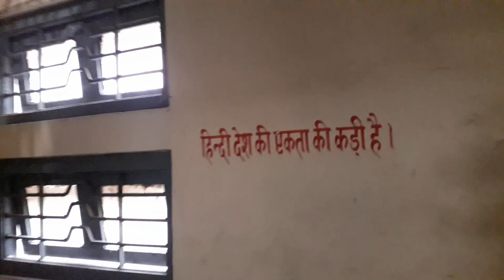(BSNL) भारत संचार निगम लिमिटेड को क्यों खत्म करना चाहती है सरकार| Kya Jio ke age..... nhi h karobar,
कृपया इस मैसेज को पूरा पढ़ें आपके सुझाव आमंत्रित हैं,
 चाहे वह डीजल का टेंडर हो अथवा डिजिटल इंडिया का टेंडर यह सभी प्राइवेट कंपनियां विशेषकर रिलायंस को सौंपी जा रहे हैं डिजिटल इंडिया का टेंडर भी बीएसएनल को ना मिलकर जिओ को दिया गया आखिर वर्तमान सरकार का क्या उद्देश्य है कि सरकारी कंपनियों को खत्म कर दिया जाए और सब कुछ प्राइवेट कर दिया जाए अर्थात अडानी और अंबानी जैसे बड़े लोगों के नाम पूरे देश की संपत्ति को कर दिया जाए क्या सरकारी कंपनियों का कोई हक नहीं होता है बड़े-बड़े क्षेत्रों का निजी करण करके सरकार क्या करना चाहती है,

Jio,
Bsln,
भारत संचार निगम लिमिटेड,
बीएसएनल के बुरे हालात,
बीएसएनल की सेवा,
Bsnl services man salary,
Bsnl office prayagraj,
 प्रयागराज में बीएसएनल की स्थिति,
दिल्ली में बीएसएनल की बुरी हालत,
बीएसएनएल के आए बुरे दिन,
Jio vs BSLN,